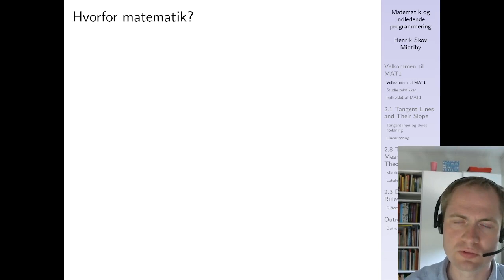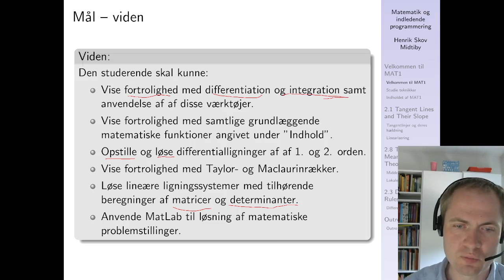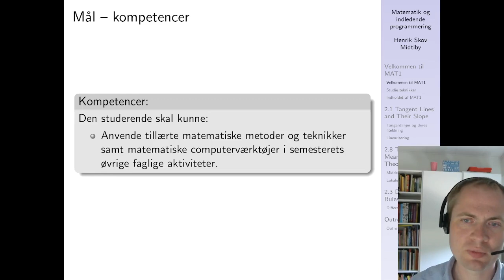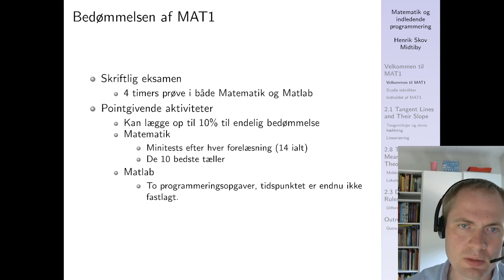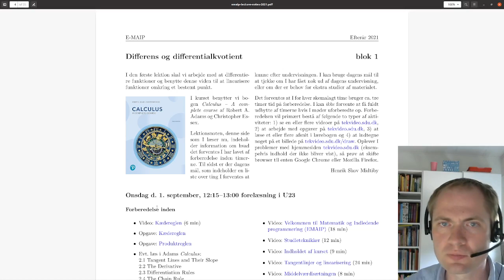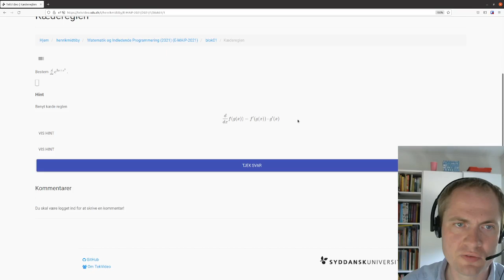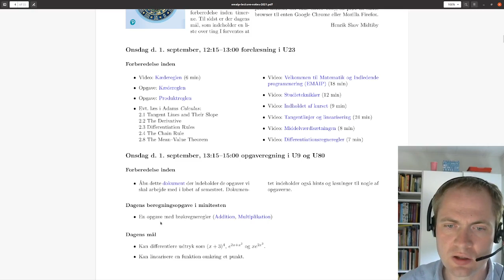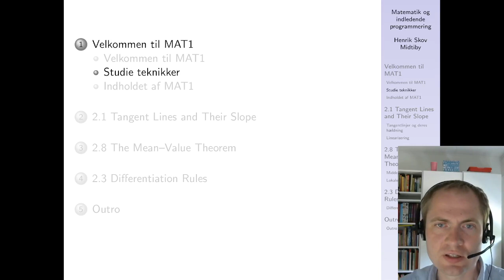Velkommen til Matematik og Indledende Programmering (E-MAIP 2021)